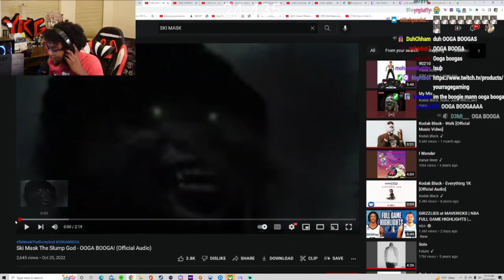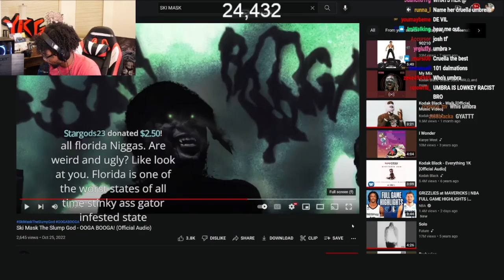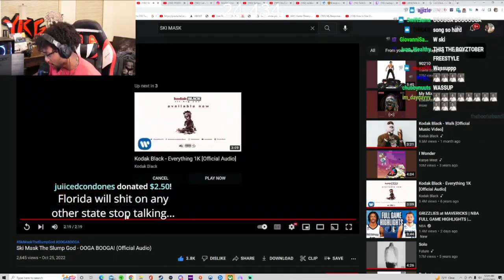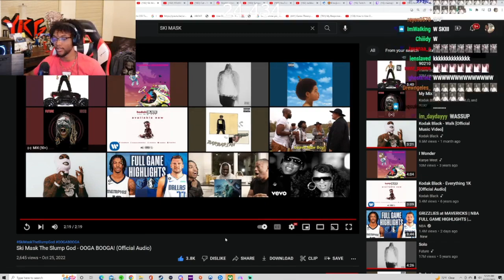YourRAGE Reacts to Ski Mask The Slump God - OOGA BOOGA! (Official Audio)